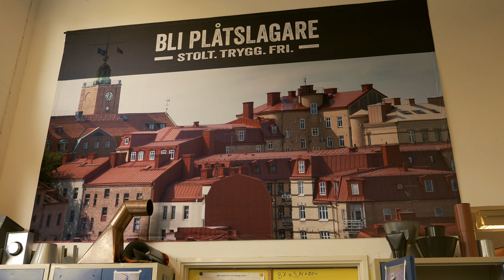Bräcke Gymnasieskola Göteborg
Den här filmen gjorde jag för Bräcke Gymnasieskola på uppdrag av UBF inför den digitala Gymnasiemässsan oktober 2020.

Jag stod för Foto, Ljud, Redigering och Ljudläggning.
Lägger upp den här på min kanal som arbetsprov.

/ Bo Giss